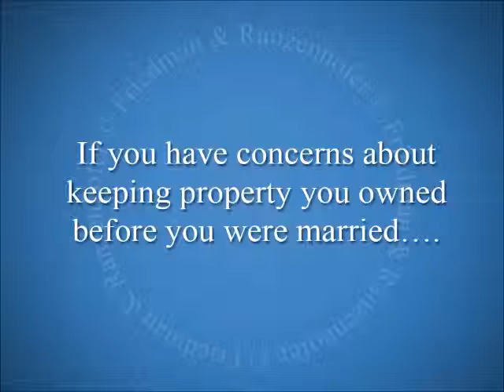Can My Spouse Take A Rental Property I've Owned In Buffalo Since Before We Were Married?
Click on the name "Robert Friedman" just above to see more videos about Divorce.

Friedman & Ranzenhofer explain if your spouse is entitled to any rental property you owned in Buffalo prior to your marriage.

*This is attorney advertising